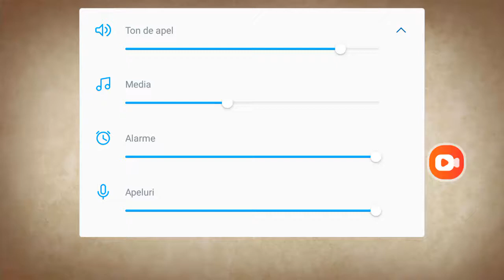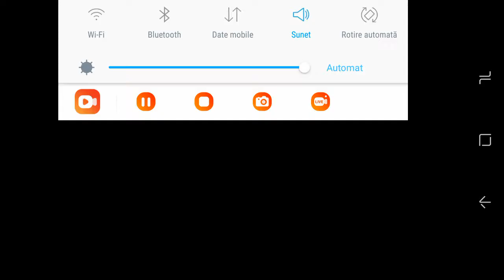Partea urmărire din shadow fight 2 hack